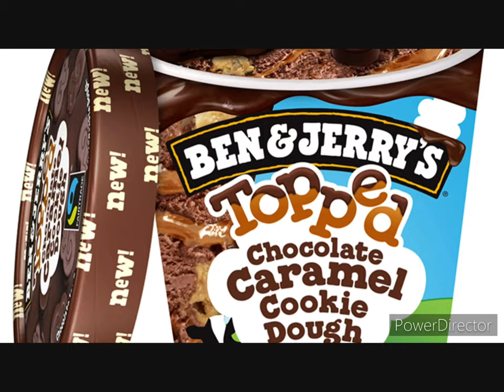Cookie dough ice cream(official music video)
I wanna give a big shout out to rujay for making this beat and BIG